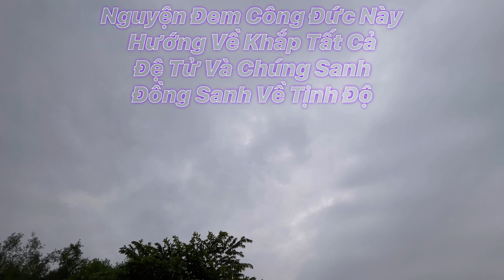Phóng sanh ngày 29/12/2022 - Giả Sử Ngày Mai Tận Thế, Đêm Nay Sen Vẫn Gieo Trồng